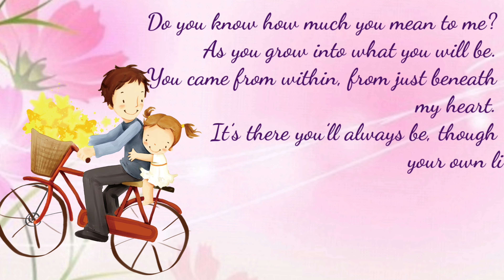Daughters Day status | Happy Daughter's Day 2021 | International Daughters day whatsapp status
INTERNATIONAL DAUGHTERS DAY

International Daughters Day on the fourth Sunday in September celebrates the girl child.
HOW TO OBSERVE
Celebrate your daughter. Spend the day with your daughters. Allow them to teach you something you didn’t already know. Listen to their aspirations. No matter their age, look forward to where your daughters will take you.

September 26th 2021 International Daughters day

Daughters Day Date 2021
Happy Daughters Day
Happy Daughters Day Date 2021